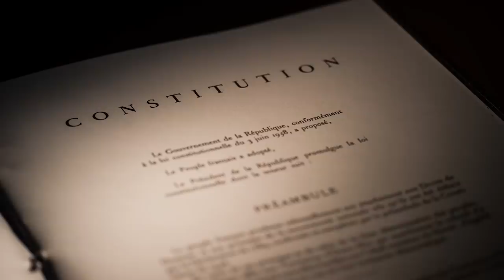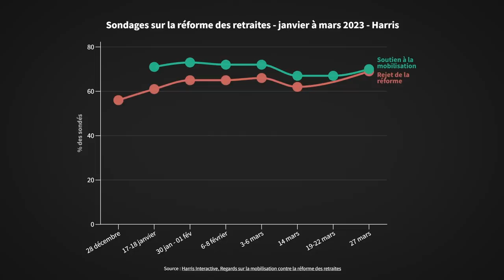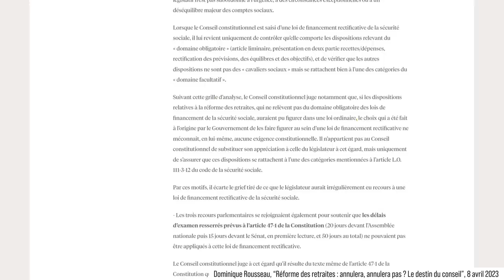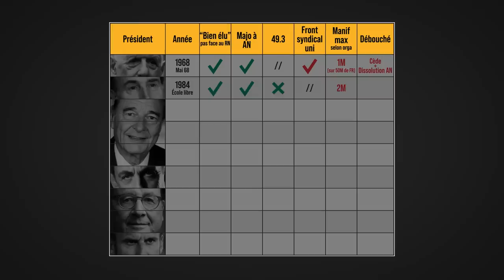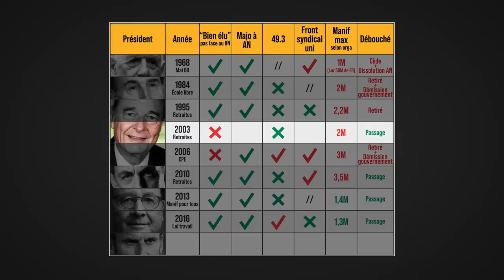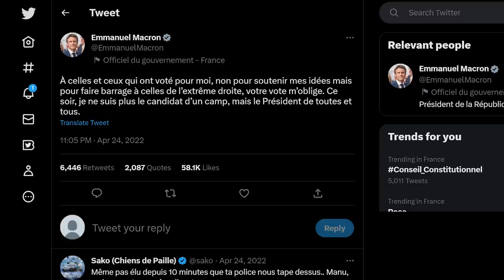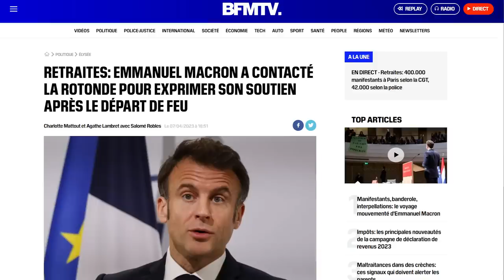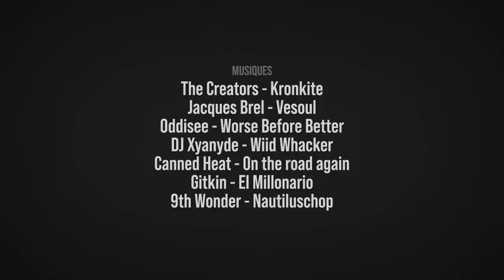Macron a-t-il cassé la République ?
Si Macron a bien respecté la lettre de la Constitution pour promulguer sa réforme des retraites, il en a trahi son esprit.
Le rôle du Président de la République, ainsi que l'a créé De Gaulle et que l'ont pratiqué tant Mitterrand que Chirac, est parfois de mettre son agenda politique de côté pour écouter, renouer le dialogue et refaire Peuple.
Macron s'y refuse et s'entête, faisant courir tous les risques à notre pacte républicain.

ARTICLE DE SOURCES DE LA VIDÉO : à venir

Premier mois en accès libre, abo dès 3 euros, n'hésitez pas à nous découvrir ;)

Quelques liens pour vérifier les infos de la vidéo :
Les sondages d'opposition :